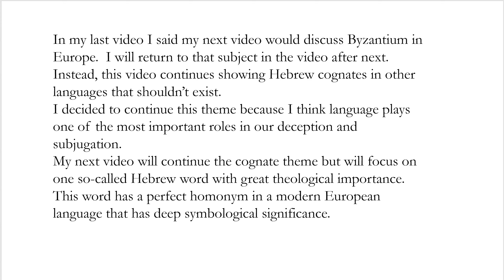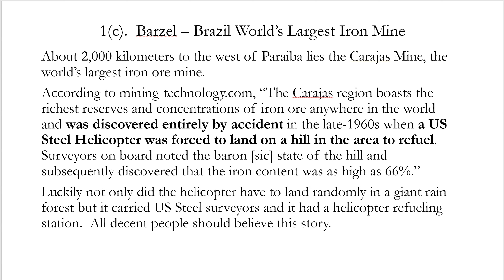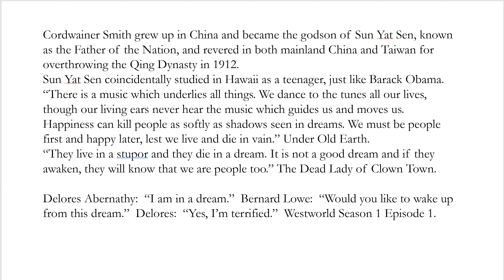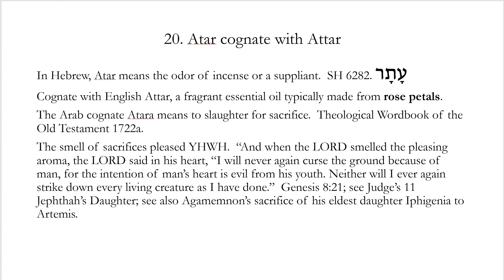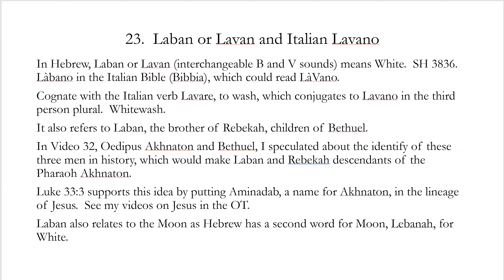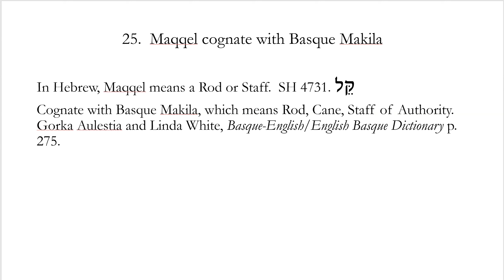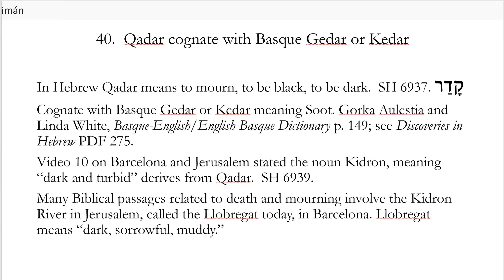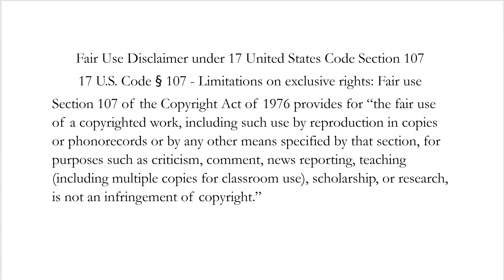Hebrew Cognates that Shouldn't Exist Pt 3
The third video on Hebrew Cognates that Shouldn't Exist.  If European languages like English, Spanish, Italian, French, Czech, Gaelic, Basque and more developed historical in the manner scholars tell us, they should not have cognates with Hebrew.  Instead, Hebrew has hundreds of cognates in other languages, where they should not exist.  Language plays an important role in the Strong Delusion, perhaps the most important role.